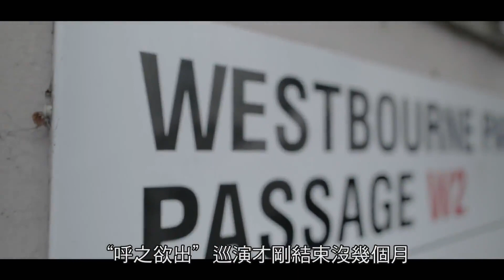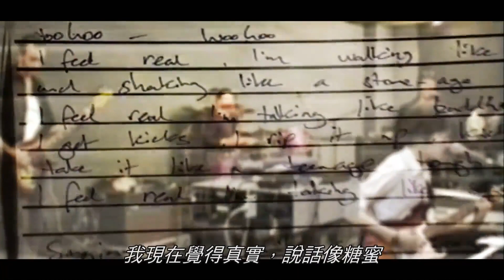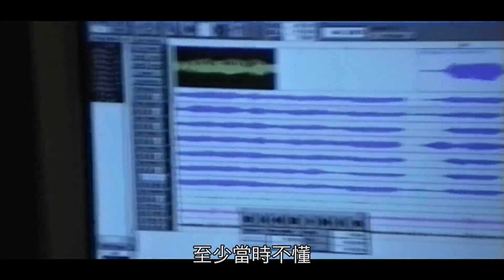Suede - "The Insatiable Ones" - Part 9